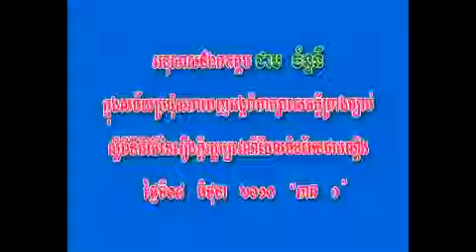01 08 06 2010 { Cheam Channy } Part 1